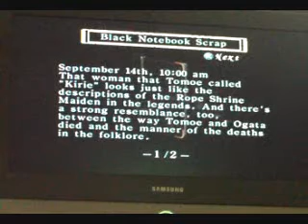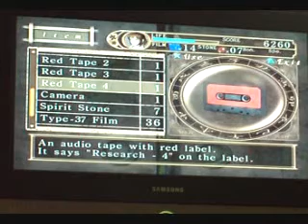Fatal Frame 1 Playthrough w/ Commentary Part 13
Boo the cat needed some love and attention so we left the camera on...and the candy ran away.

Fuck Tomoe.